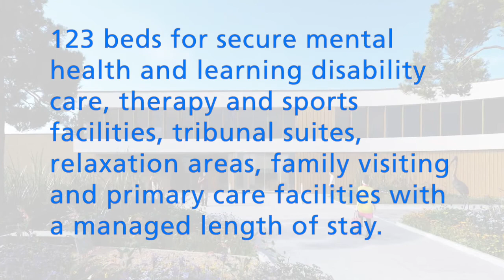MSU Launch Day